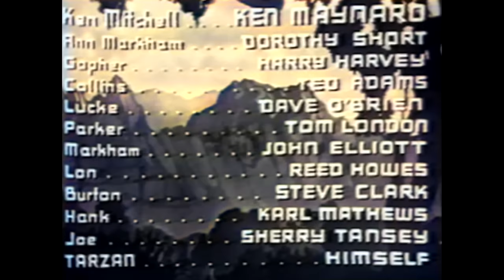Phantom Rancher | COLORIZED | Ken Maynard | Free Cowboy Film | Old Western Movie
Colorized Western Movie: Phantom Rancher - Cowboy puts on a black mask and a black outfit to fight a gang of land-grabbing crooks.

Phantom Rancher (1940)
Director: Harry L. Fraser
Writers: William Lively
Stars: Ken Maynard, Tarzan, Dorothy Short
Genre: Western
Country: United States
Language: English
Release Date: March 13, 1940 (United States)
Filming Location: Brandeis Ranch, Chatsworth, Los Angeles, California, USA

Synopsis:
Ken Mitchell arrives to take possession of a ranch left to him by his Uncle Jim. He meets and falls in love with Ann Markham, whose father has been killed by gunmen of rancher Collins, who schemes to gain possession of all the surrounding ranches by foreclosing on their mortgages. Ken is distrusted as his Uncle was unpopular with the local ranchers. Knowing who killed Markham, Ken disguises himself as a masked rider and interrupts Collins' plots continually. As himself, he pretends to go along with the Collins plot to drive a herd of cattle over certain lands, ruining the pastures and, as the masked rider, he visits the ranchers to give them the money needed to pay off their mortgages.

Reviews:
"As far as Saturday matinée westerns go, Phantom Rancher is okay entertainment, but not really very action packed in it's first half. When Ken puts on the mask though, things pick up and the climax is pretty good.

At this point in his career, Maynard was noticeably older and a bit heavier. However, he still had presence enough to pull off a decent performance, though he may have benefited from wearing a duster over his tight-fitted shirt."
- written by "FightingWesterner" on IMDb.com

Also Known As (AKA):
(original title) Phantom Rancher
Japan 覆面二挺拳銃(Japanese)
United Kingdom Phantom Rancher
United States Phantom Rancher
West Germany Der geheimnisvolle Reiter

SUPPORT US!